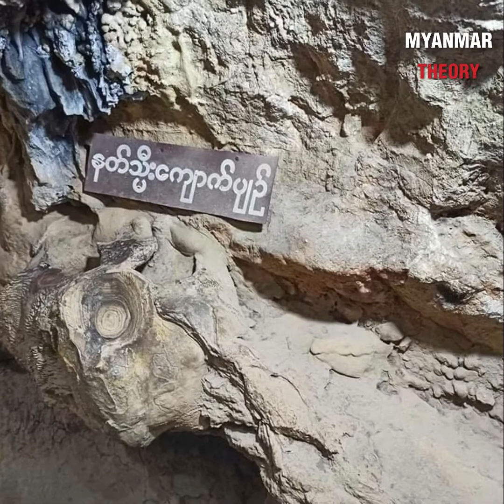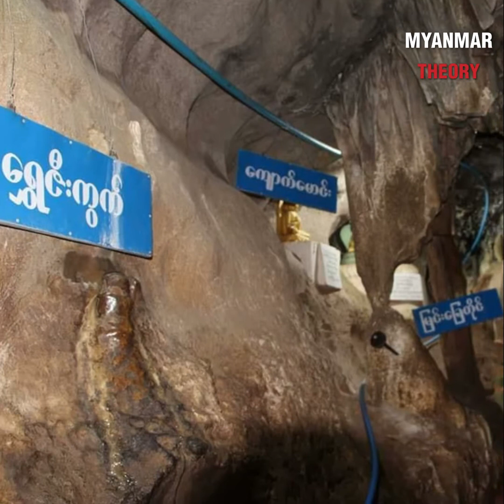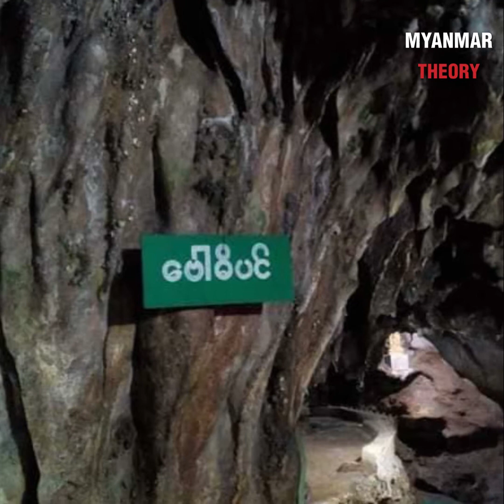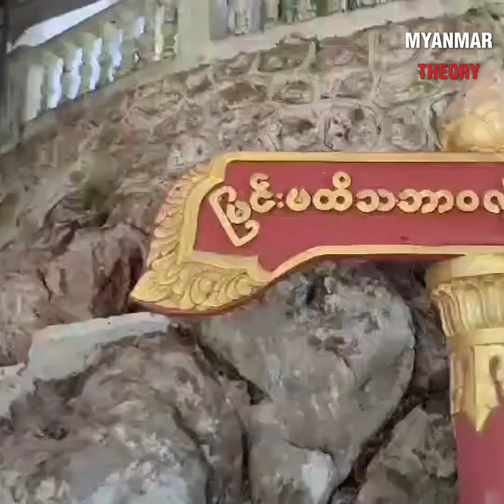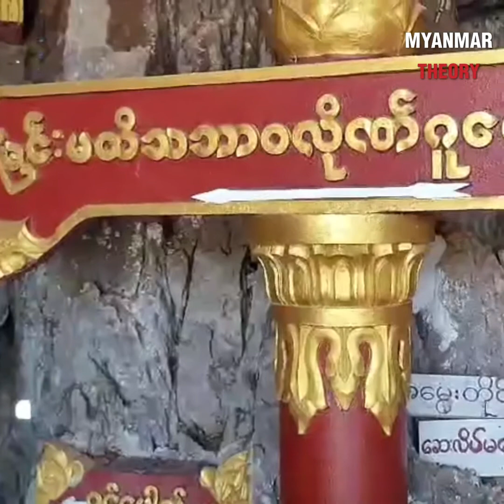ရှမ်းပြည်တောင်ပိုင်း ကလောမြို့ မြင်းမထိလှိုဏ်ဂူဘုရားသမိုင်း